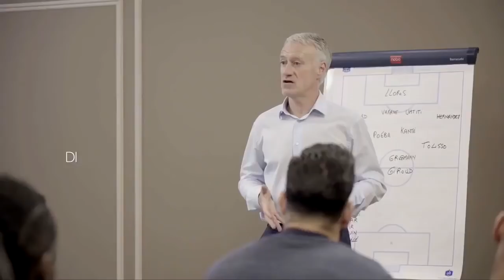Les Bleus 2018 Au coeur de l'épopée russe - BA TF1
Documentaire (15 Juillet 2018)